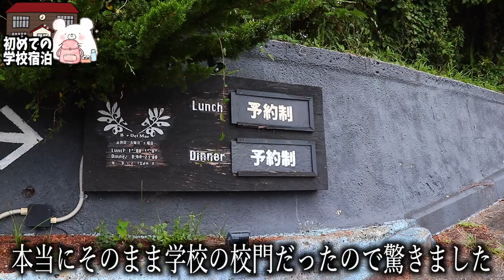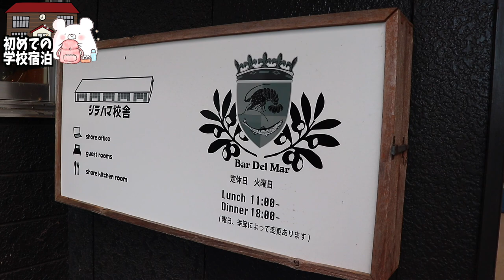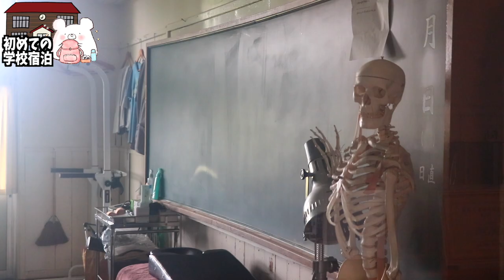【千葉県 シラハマ校舎】学校宿泊体験したい人に超お勧め!!廃校利用のオシャレな施設 シラハマ校舎に泊まってみた。〜part2〜【無印の小屋】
■ーーー2022年千葉県の旅ーーー■